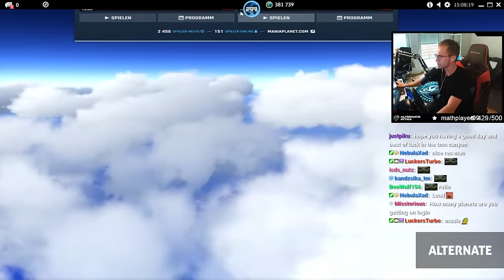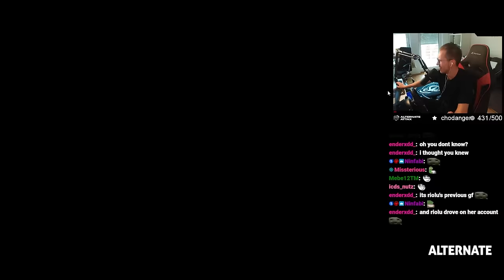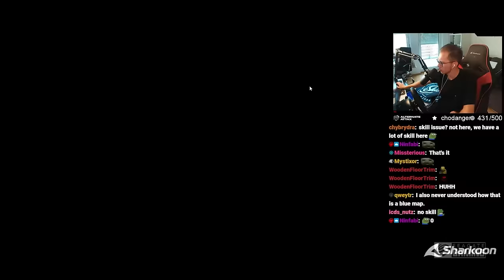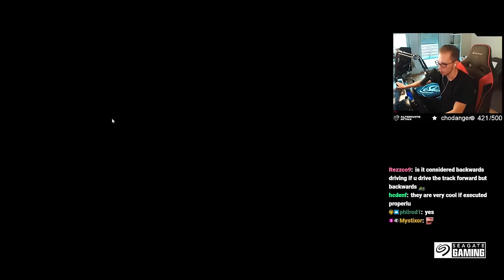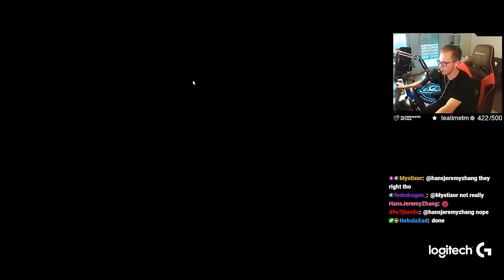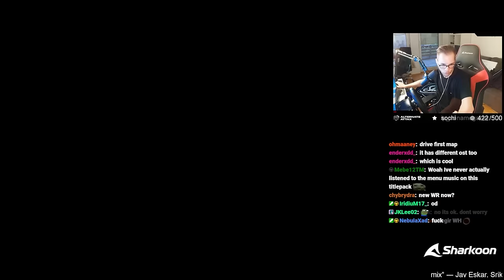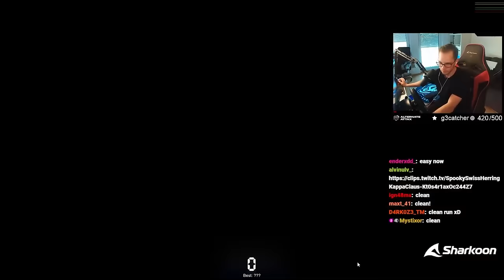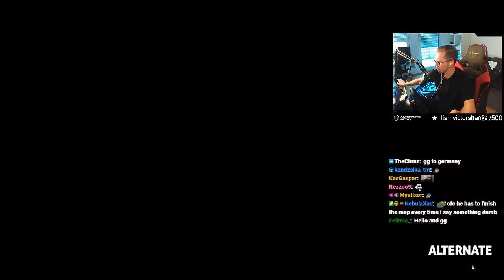Pro Player trying to beat Trackmania 2 Canyon for the First Time!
One year ago, I did a project on my stream called “TrackMania Marathon” where I played all TrackMania games that ever got released.
As a result of a poll lately, you guys wanted me to finally upload all of them to YouTube, so that’s what I’m gonna do!

FYI: Since I did the marathon back when I was playing for ALTERNATE aTTaX, I had to cover the old sponsors with the new ones from BIG, both orgs agreed to that.